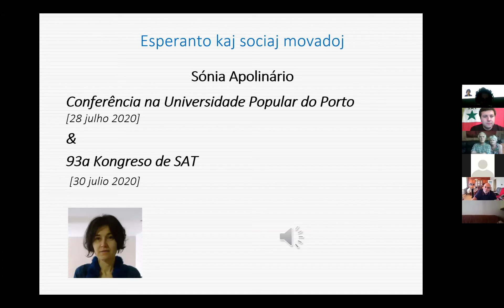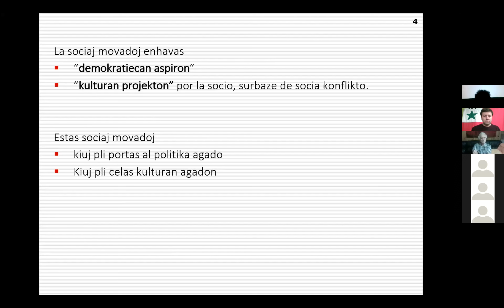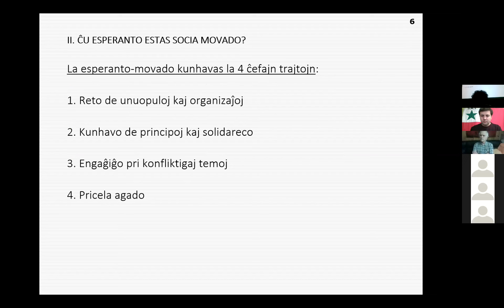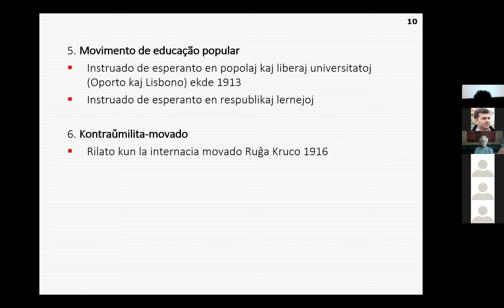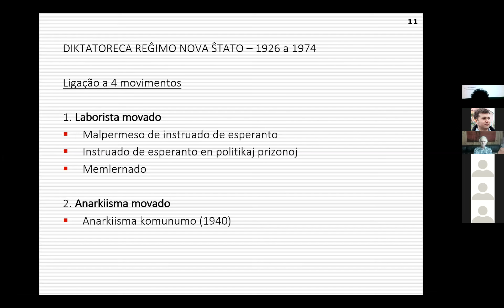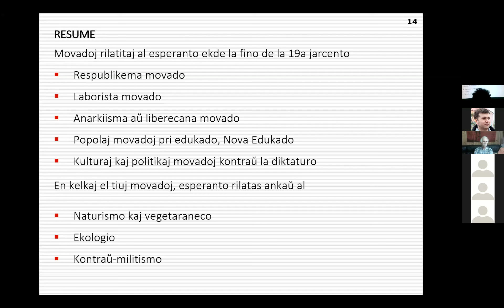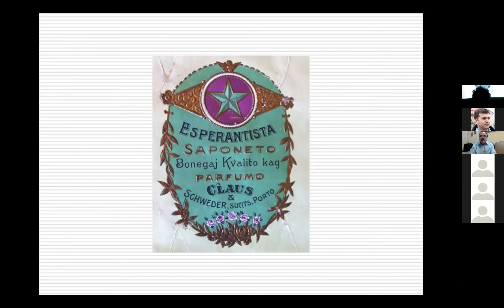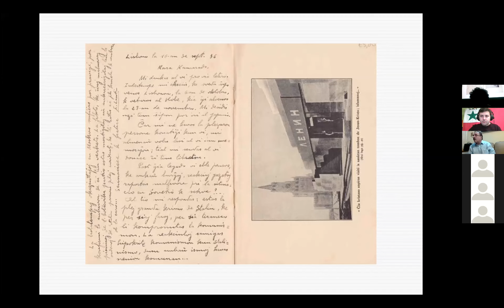Prelego de Sónia Piedade Apolinário Ribeiro Gomes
"Esperanto kaj sociaj movadoj en Portugalio"